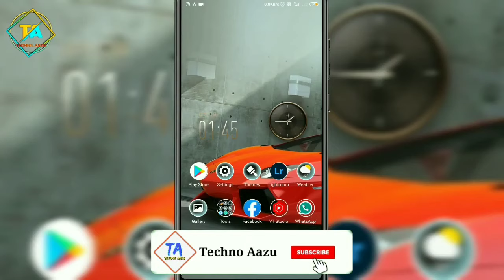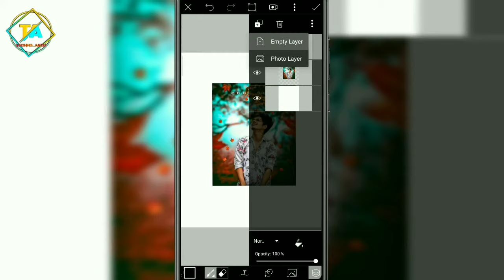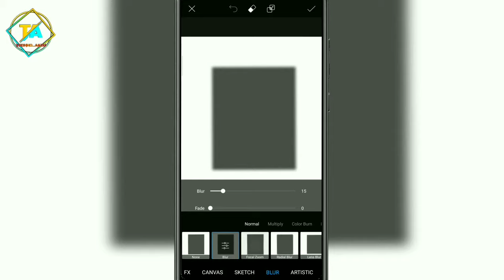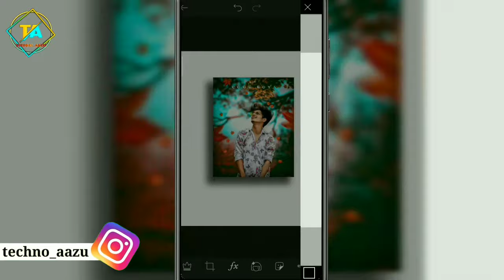Instagram 3d Shadow Photo Editing | How To Make 3d Shadow | Picsart 3d Editing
3d shadow image photo editing
3d shadow photo editing